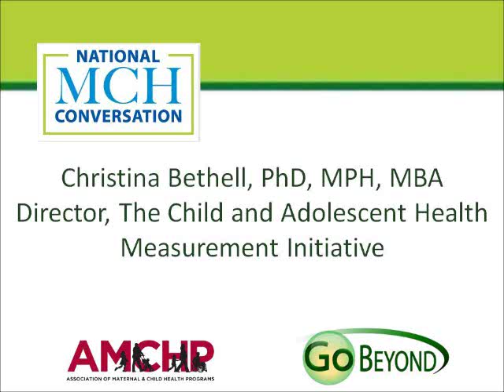Comments from Christina Bethell, PhD, MPH, MBA, Director, CAHMI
speaks to the importance of data and collaboration in creating a coherent approach to driving more successful outcomes in maternal and child health.